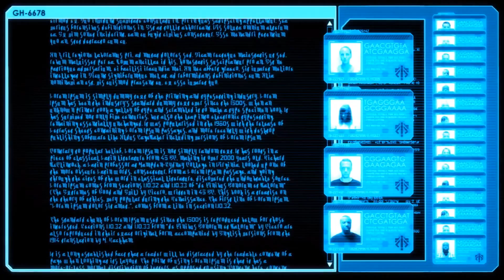XCOM 2 Let's Play Part 4►Operation: Spectral Flame!◀ Let's Play/Gameplay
XCOM 2 Let's Play!
In XCOM 2 Earth Has Changed.. Twenty years have passed since world leaders offered and unconditional surrender to alien forces and XCOM, the planet’s last line of defence, was left decimated and scattered. Now the aliens rule Earth, building shining cities that promise a brilliant future for humanity on the surface, while concealing a sinister agenda below and eliminating all who dissent from their new order.
Only those who live at the edges of the world have a margin of freedom. Here, a force gathers once again to stand up for humanity. Always on the run, the remnant XCOM forces must find a way to rise from the ashes, expose the insidious truth behind the occupation, and eliminate the alien threat once and for all.

PC Spec
CPU: Intel i7-4790k @4 GHz
RAM: 16GB
GPU: MSI GEFORCE GTX 970

End Titles Music:
Tobu - Candyland